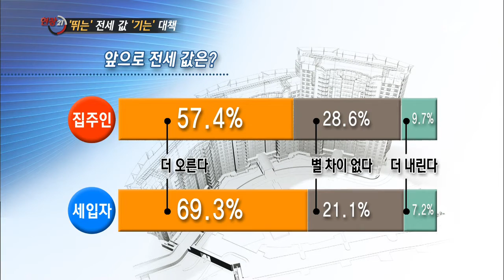2013-08-27 현장21 #3(4)